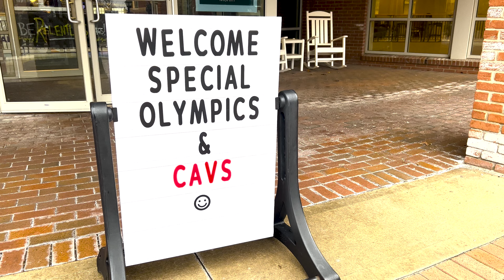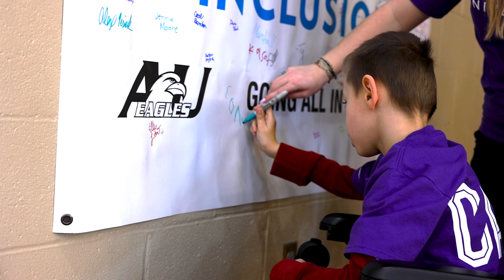AU holds Special Olympics opportunity with Cleveland Cavaliers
The Ashland University recreation center held a Special Olympics collaboration with the Dauch College of Business and Economics at AU. They partnered to host a basketball skills clinic featuring staff from the Cleveland Cavaliers’ Cavs Academy Camps & Clinics on Wednesday, March 22, from 10 a.m.-1 p.m., at the Arthur L. and Maxine Sheets Rybolt Health Sciences and Recreation Center.

Produced and edited by: Claudia Adcock